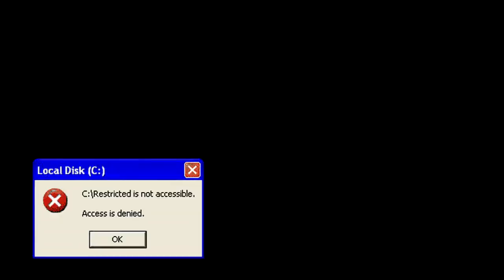*NEW* REBIRTH BUILD UNLOCKS NEW... AFTER PATCH 7 😳 BEST JUMPSHOT AFTER PATCH 7 in NBA 2K19